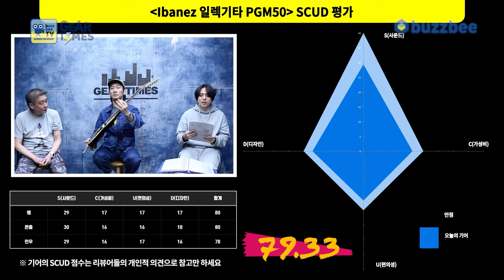[GearTimes 3899회] 아이바네즈 Ibanez 일렉기타 PGM50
아이바네즈 Ibanez 일렉기타 PGM50

0:00 오프닝
5:25 스펙(Spec)
6:34 사운드 테스트(Sound test)
12:27 시연 (Demo)
14:00 한줄평
15:18 점수